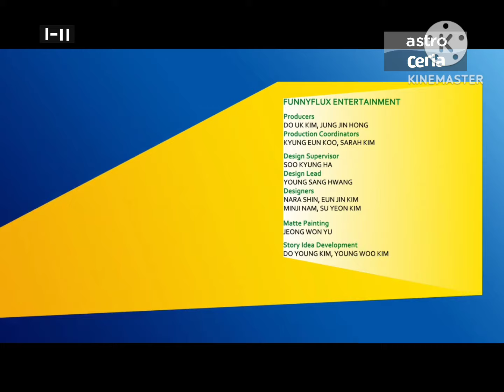Astro Ceria Continuity (24.3.2019)